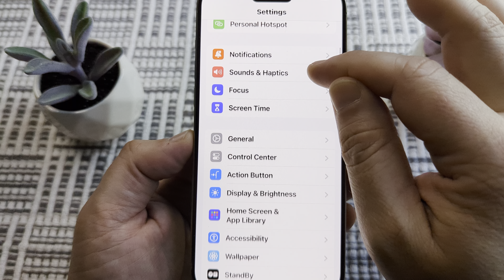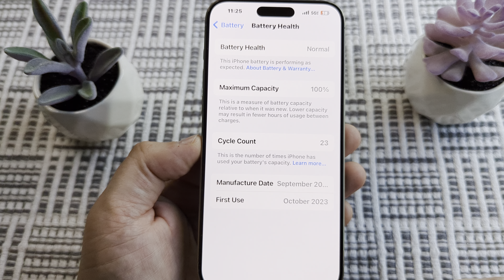How To Check Battery Cycle Count On iPhone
Here is how to check your iPhone battery cycle count with just a few steps found in this tutorial.

The cycle count allows you to see how many times your battery has used a full charge of 100% down to 0%, and provides an overall picture of your battery health.

Let me know if this was helpful to you!